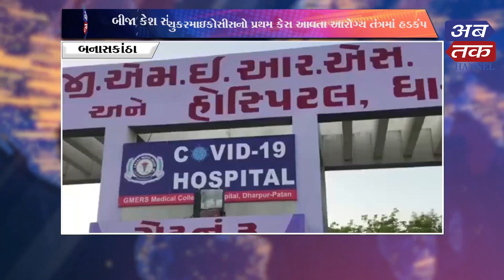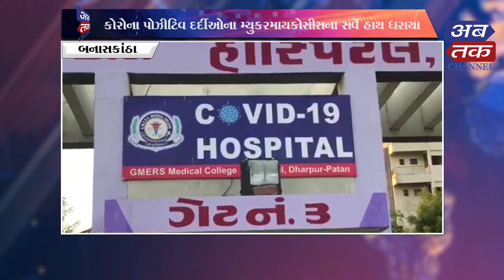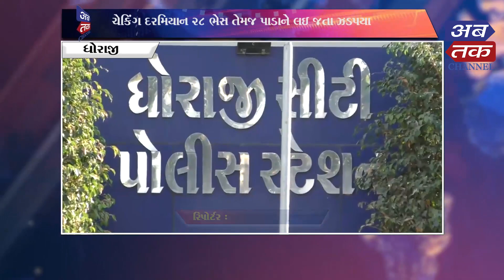Abtak News | 27-05-2021 | Abtak Media